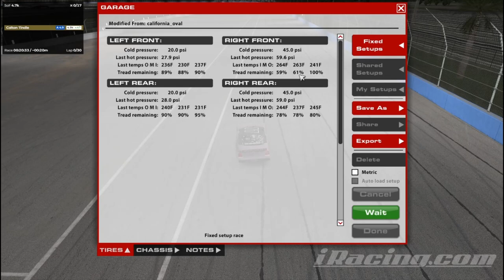ARCA @ Auto Club - Back Where I Belong - iRacing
I also belong in the wall, apparently.

Chapters:
0:00 Qualifying
7:36 Race Start
28:08 White Flag
30:50 Incidents